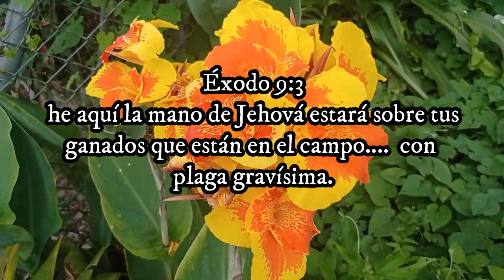Pestilencia, tumores y granizo - Elena G de White